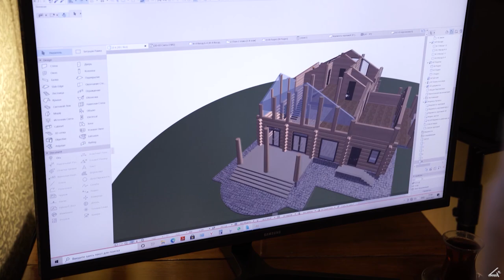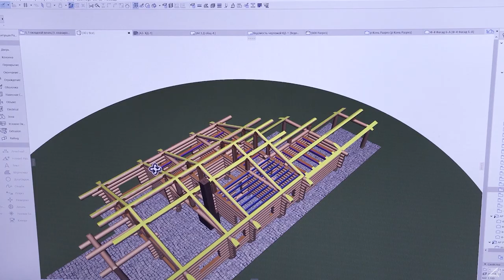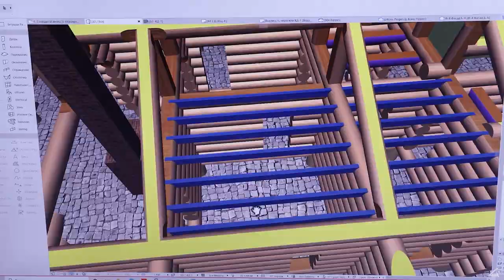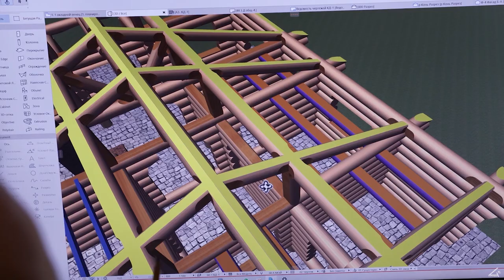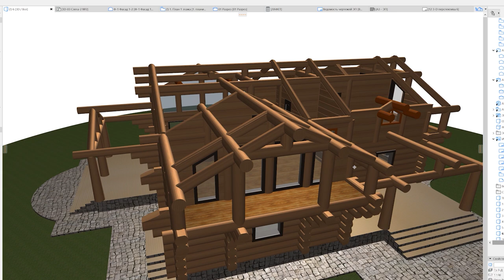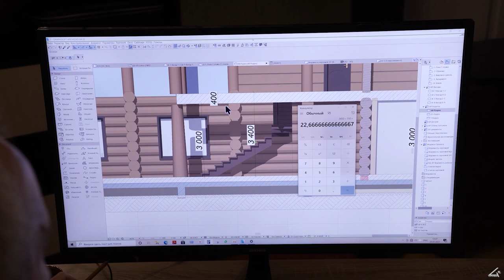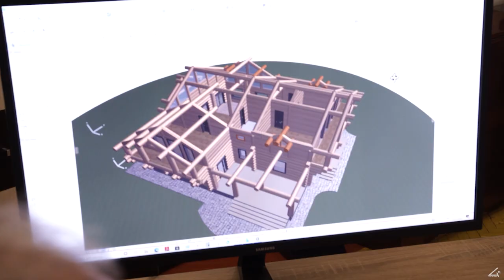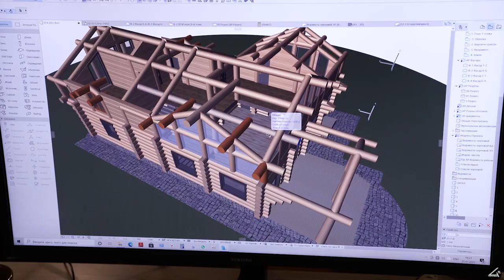Тайны Проектирования Сруба ! (часть 2) Что должен знать заказчик. В гостях у инженера Дениса.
Продолжение беседы с Денисом. Здесь пойдет речь о расположении балок,в каком стиле лучше выполнить мансардный этаж (рубленый или пост енд бим), правильная установка лестницы, вентиляция, расчет нагрузок в проектировании post &beam, важность практики на срубах именно архитекторов-проектировщиков.

трек :ES_Ivory Halo - Power Druid